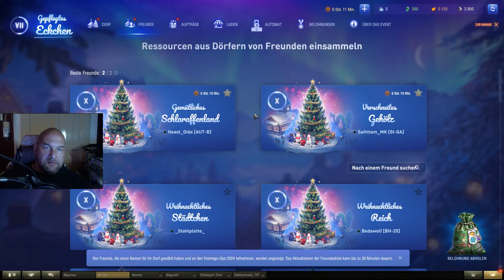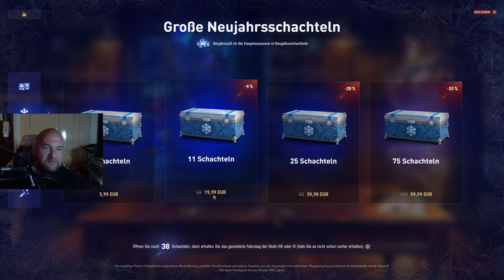WoT Live Keule zockt: Schachteln öffnen...nur 12 Stück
Auspacken und fahren... das mag ich